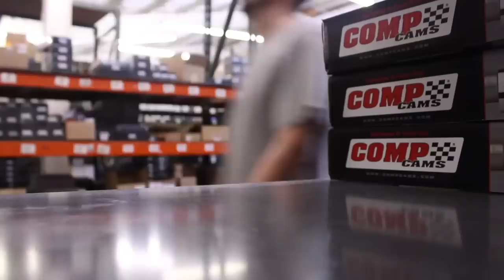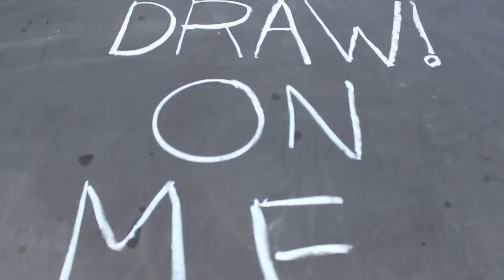Roadkill Comes to COMP Cams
Freiburger and Finnegan of Roadkill visit COMP Cams headquarters and brought some friends along for the ride.